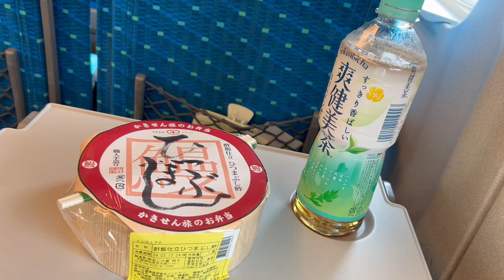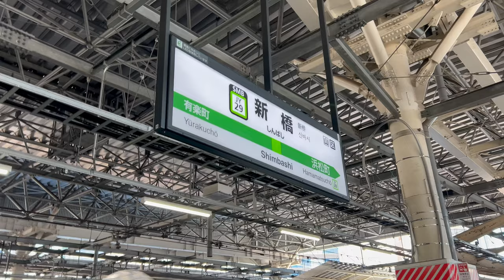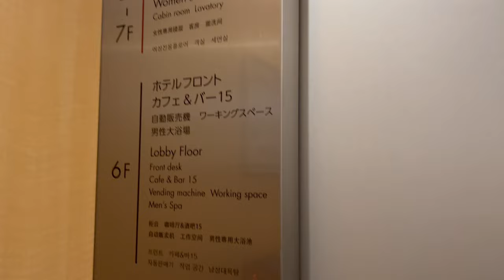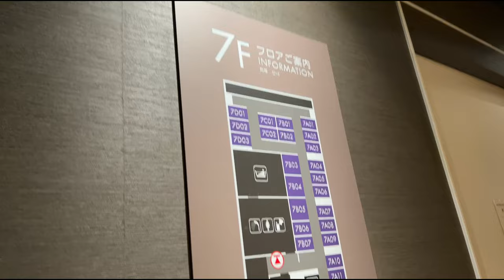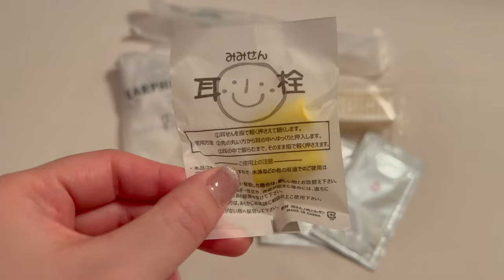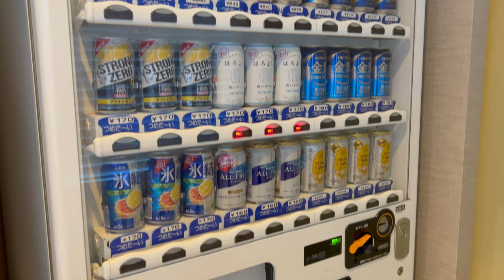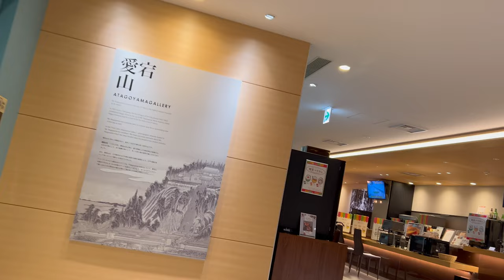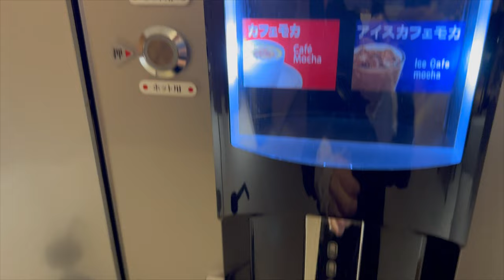Tokyo’s Best Luxury Capsule Hotel😴🛌 |first cabin atagoyama✈|solo trip to tokyo vlog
Hi everyone!

This time, I traveled to Tokyo alone.
I tried a capsule hotel for the first time in my life.

The hotel was designed in the image of an airplane's first class.
It was a most luxury capsule hotel in tokyo, so even a beginner could stay there comfortably.
I would like to stay there again when I travel to Tokyo.

Price
Stay 6,500JPY
Breakfast 550JPY

▶New Platt Kodama🚅
The specifications were changed to paperless in March.
My fault for not reading it properly.
If you arrive at the last minute as usual, you can't enter 🤣🤣.
I was so impatient.

I heard that if you have a mobile Suica in your phone, you can't use QR to go through the ticket gates.

▶places
First Cabin Atagoyama

▶index
00:00 Opening
00:24 Shin-Osaka to Tokyo
02:07 Getting to the Hotel
02:51 Hotel tour
08:02 Outing
09:15 Tonkatsu dinner
10:24 Shopping at a convenience store
10:56 Relaxing time at the hotel
12:43 Day2, to breakfast
13:52 Check-out

* Subtitles may be incorrect. I am studying English.
* Amounts are as of the time of the photo shoot.